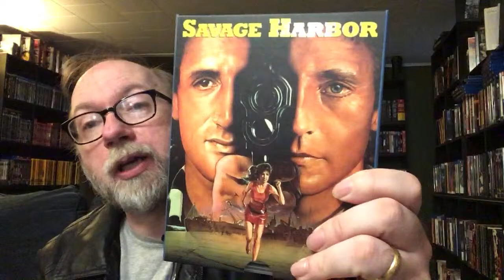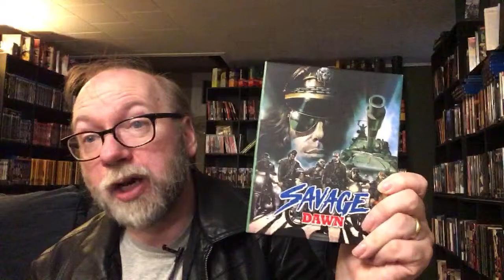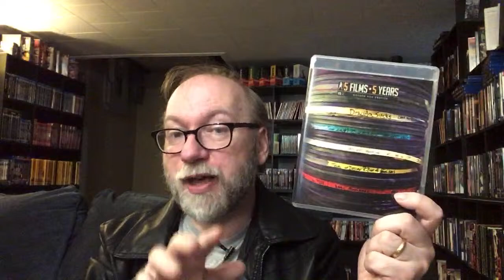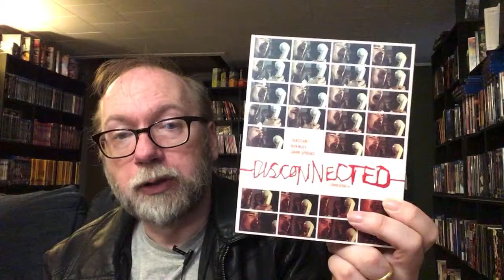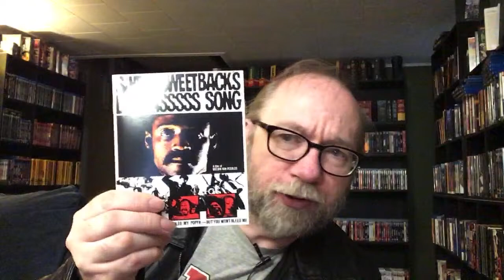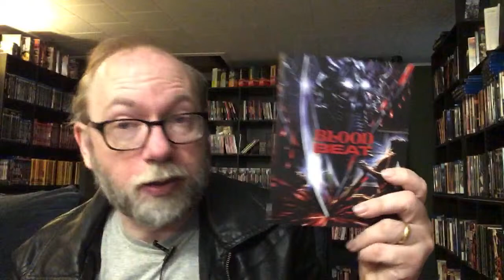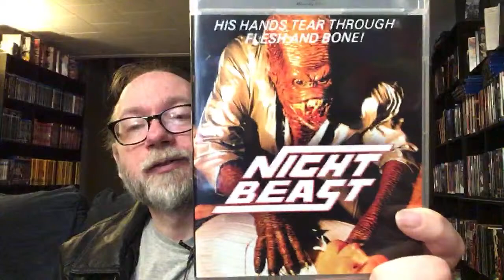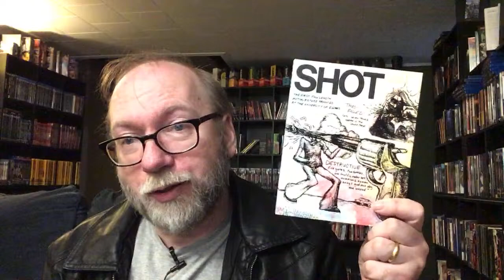Vinegar Syndrome OOP Limited and More Sale Chat